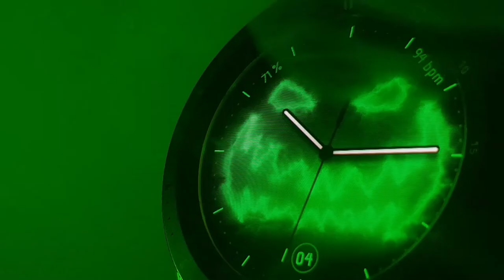JACK O'LANTERN - animated Samsung Galaxy watchface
Click this link on your smartphone to open our Samsung Galaxy Apps portfolio